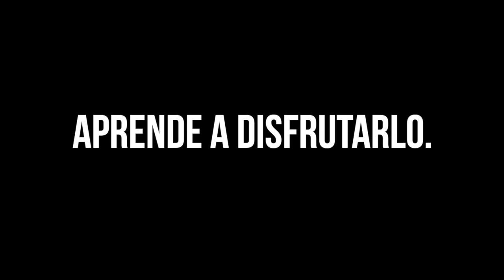APRENDE A DISFRUTARLO